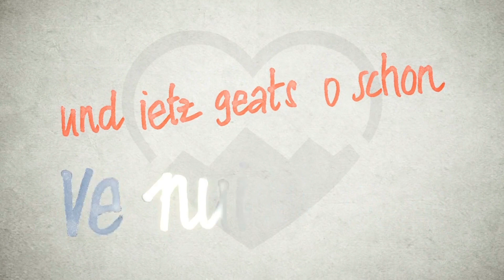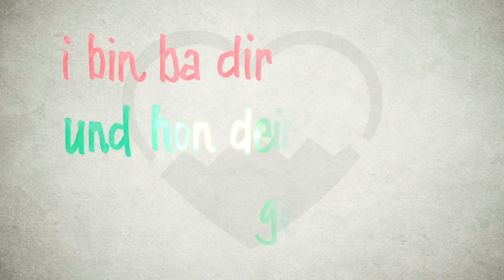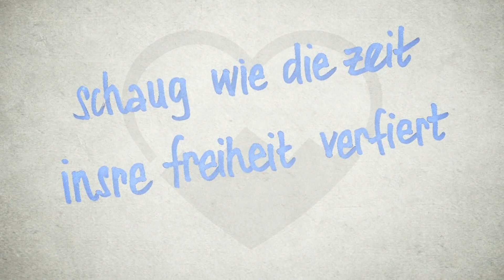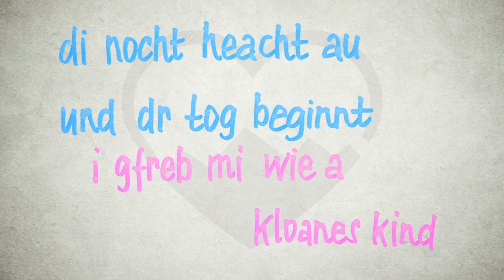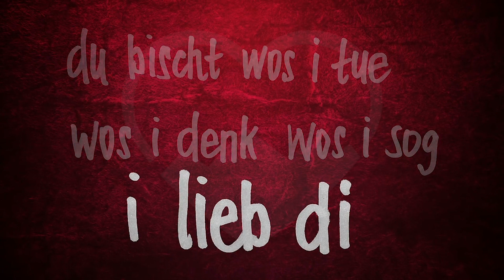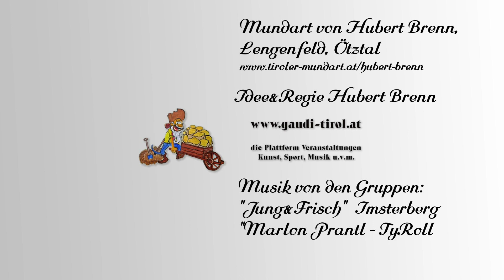Mundart & Musik - "Ötztal"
Hubert Brenn aus Lengenfeld (Ötztal) liest Gedanken und Gedichte im Ötztaler Dialekt. Begleitet von "Jung und Frisch" und "Marlon Prantl mit seiner Gruppe TyRoll"